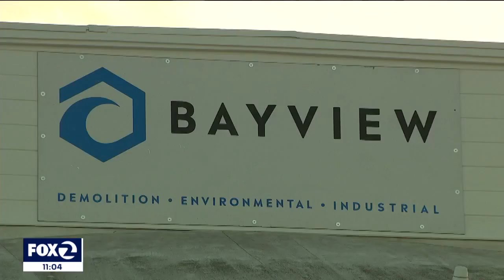Innocent victim killed during OPD pursuit, while on his way, to work identified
An Oakland man on his way to work was killed Monday morning, when a suspect being chased by Oakland Police Department crashed into the victim's pickup truck. Neighbors, friends, and family said the victim killed in the pursuit is Agustin Coyotl, described as a hard worker and a good friend.